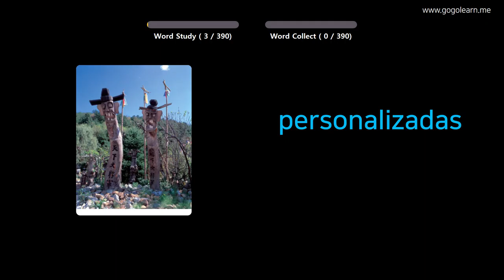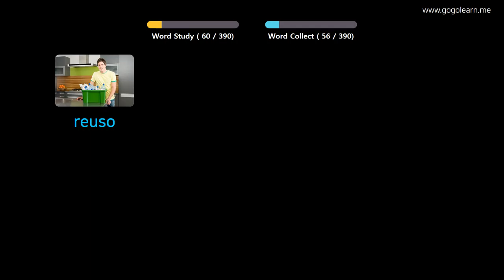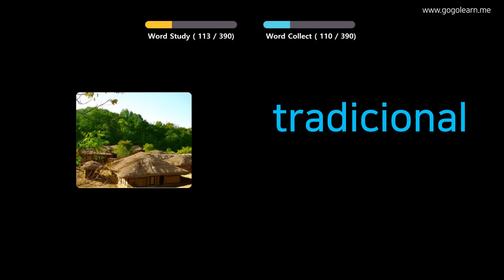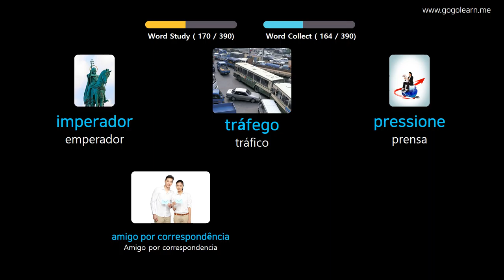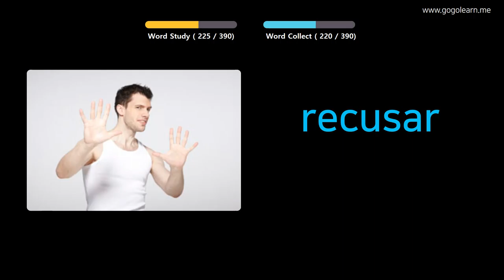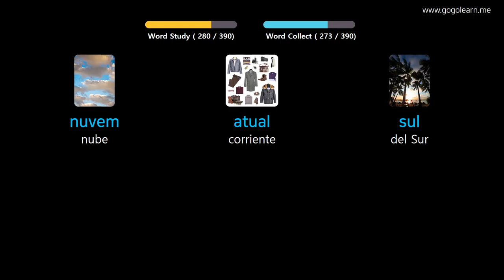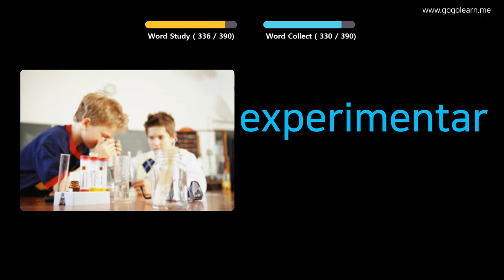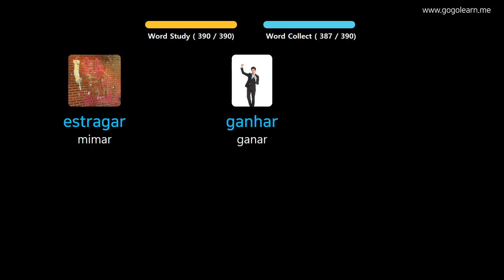Aprender Portugués A Través De Imágenes |Vocabulario Portugués Escuela Intermedia 2 | Golearn